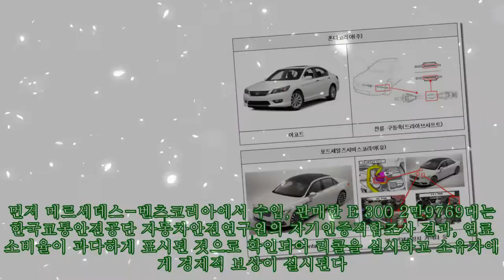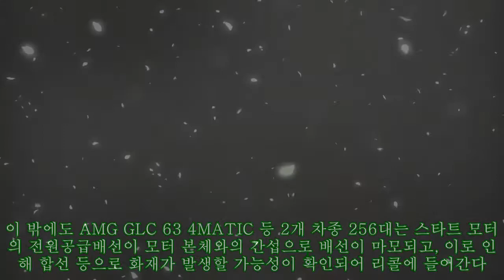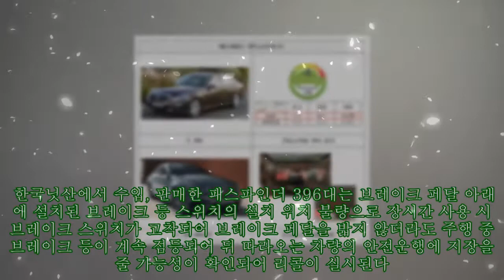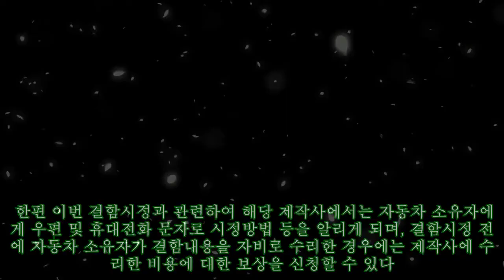'연비 과장' 벤츠 E 클래스 등 171개 차종 47만8000여대 리콜|카247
'연비 과장' 벤츠 E 클래스 등 171개 차종 47만8000여대 리콜|카247 ►Subscribe for more ►Donation 국토교통부는 벤츠, 현대차, 기아, 혼다, 포드, 폭스바겐, 닛산, 볼보, BMW 등에서 제작 또는 수입판매한 총 171개 차종 4